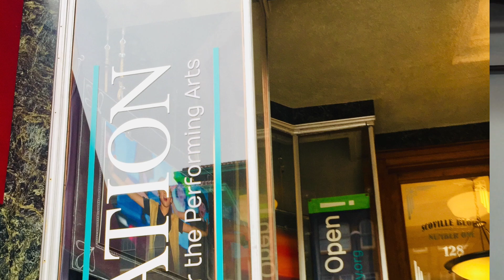Girlhood Workshop Promo 11 4 18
GIRLHOOD a new musical. how we are developing a new musical for middle and high schools.